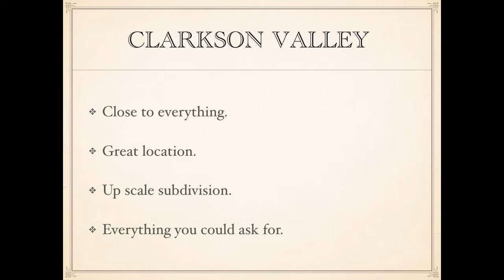St Louis County 5+ bedroom homes with granite counter for sale Rockwood R-VI School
Kingspointe is one of the most desirable areas in Clarkson Valley. Conveniently located near the Chesterfield Valley, great shopping and dining, short drive to wine country. The schools in Kingspointe are consistently ranked among the top schools in St Louis